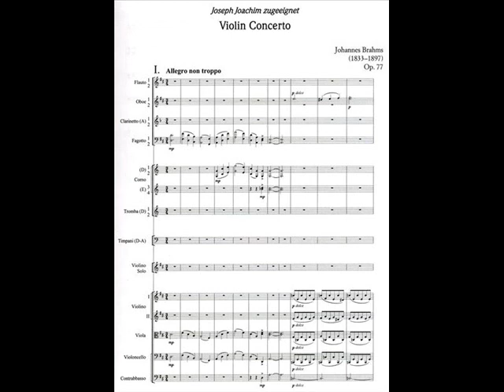Odnoposoff plays Brahms violin concerto part 3 of 5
Ricardo Odnoposoff plays Brahms violin concerto part 3 of 5